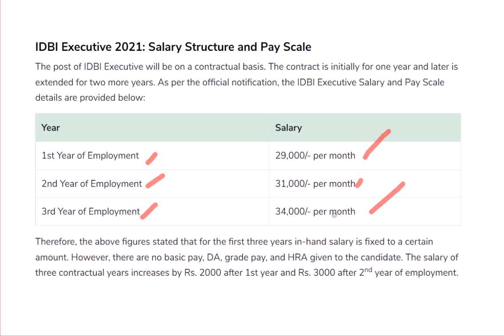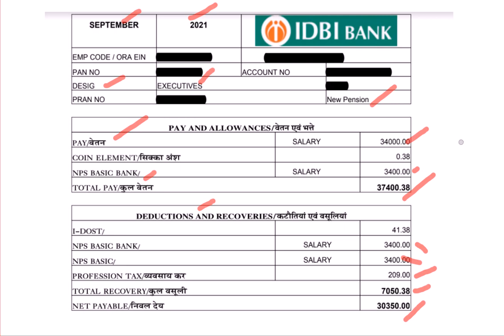IDBI EXECUTIVE LATEST PAY SLIP 2021!!!!! Gross pay 37,400 final year